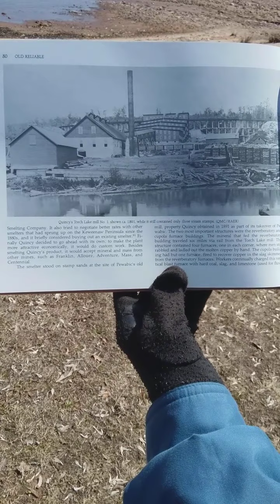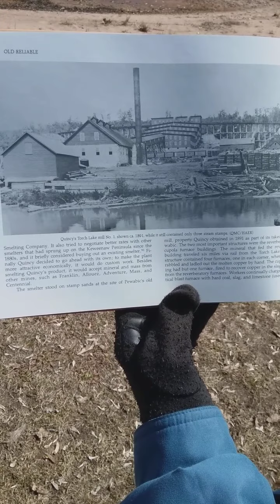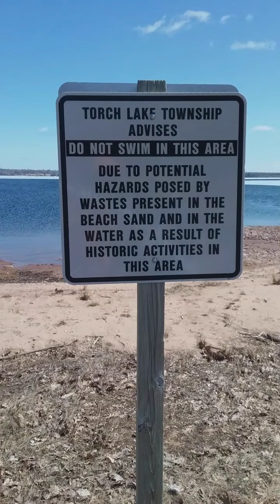First Look - Earth Day (04/21/20)